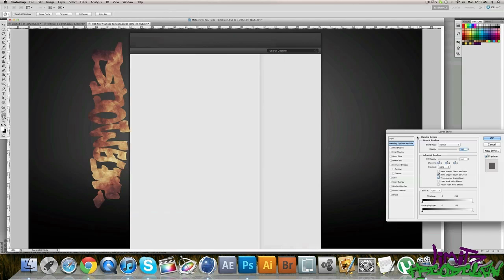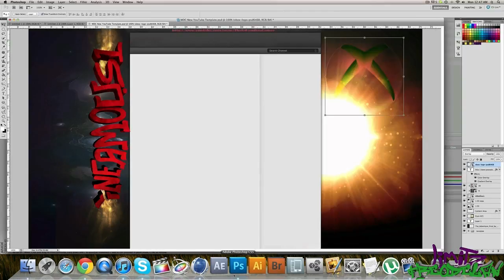TheInFam0usGamers BG| GFX By UnLimitzDesigns